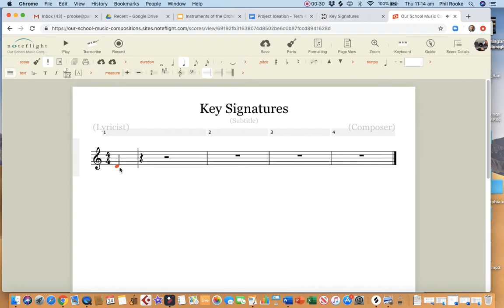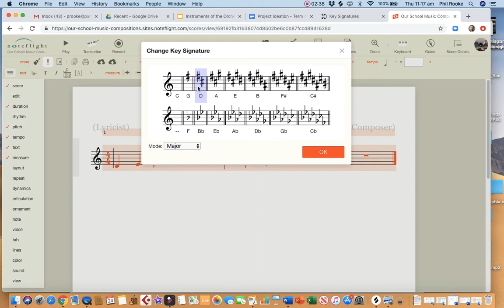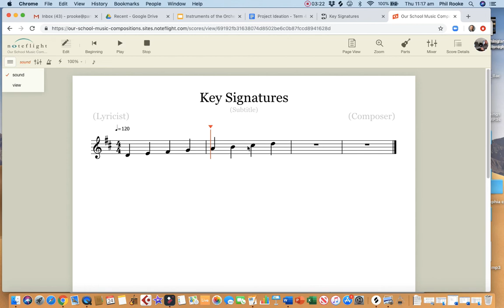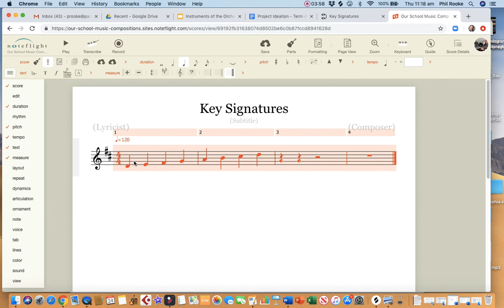Key Sign D Major